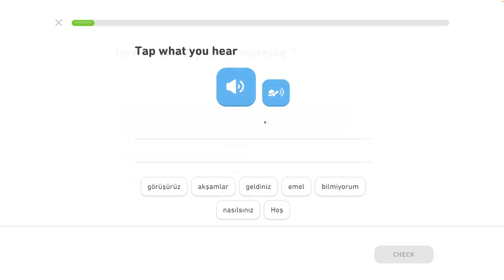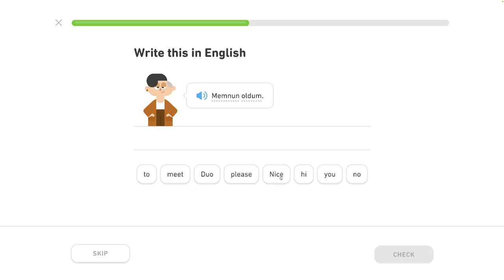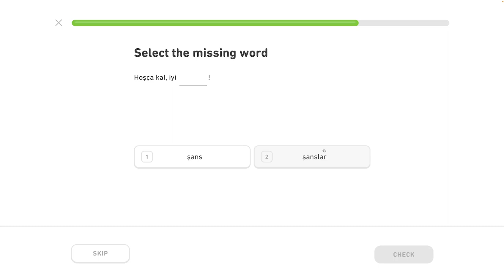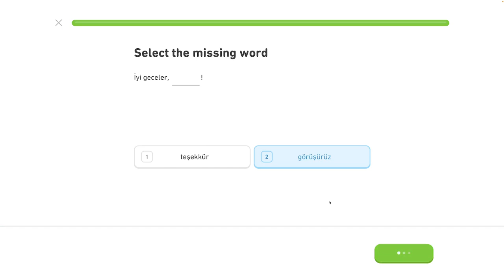🐫 1 - Základné frázy 6/6 - Turecky s Yetim II